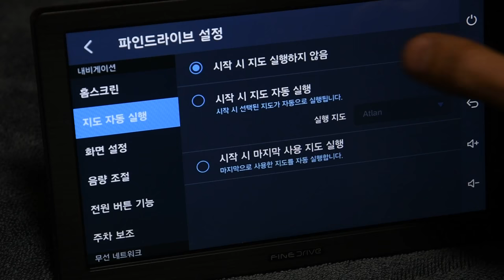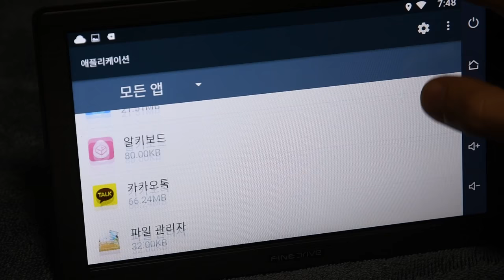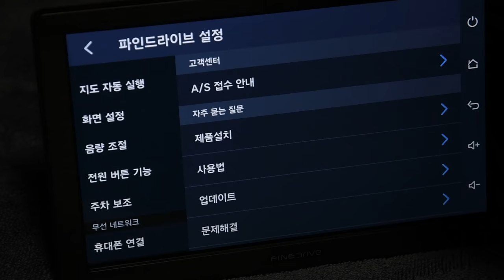파인드라이브 Q100 8인치 네비게이션 메뉴 및 기능 살펴보기